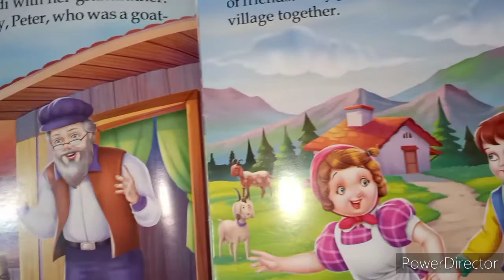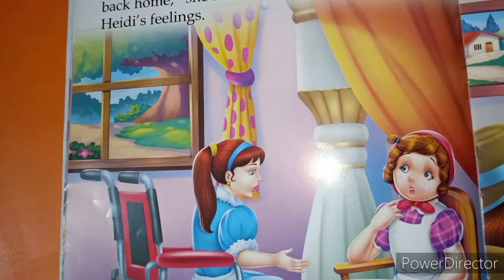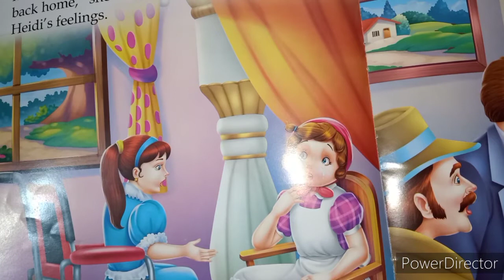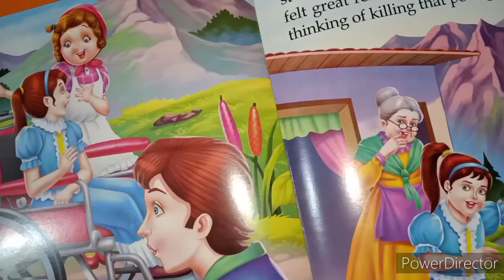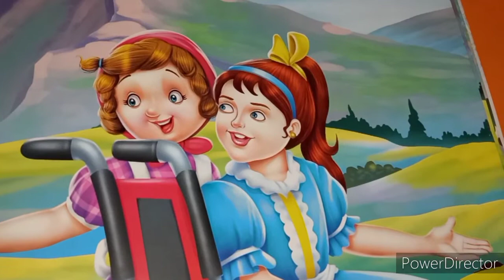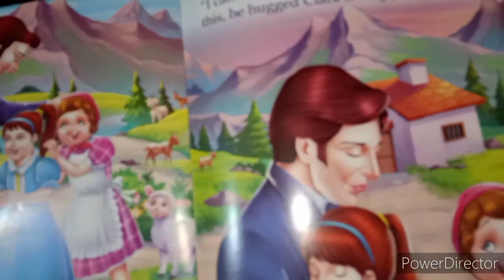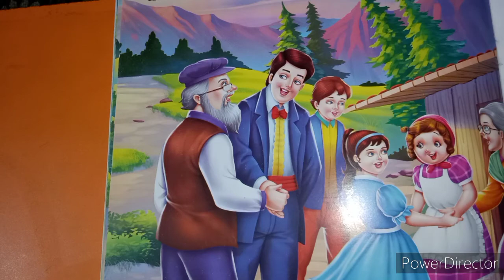Heidi Fairy Tales || हैदी की कहानी